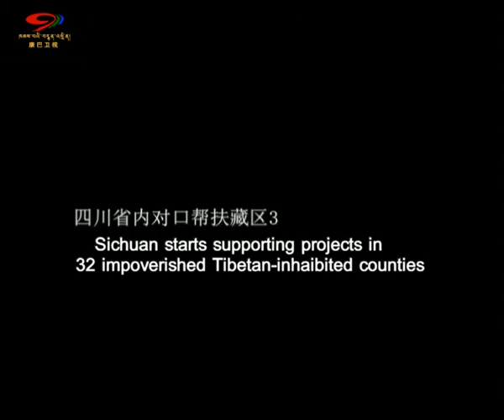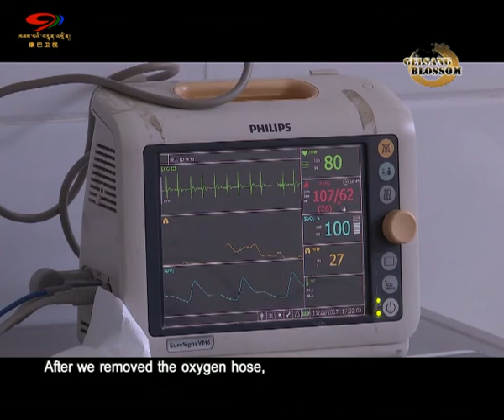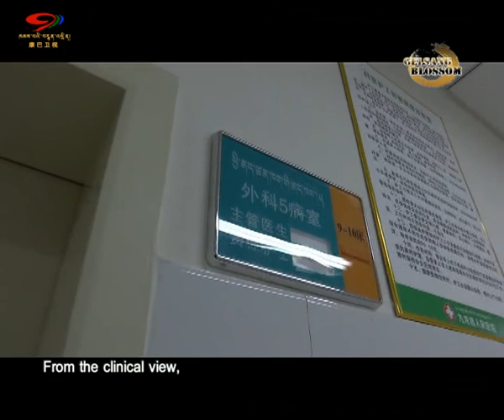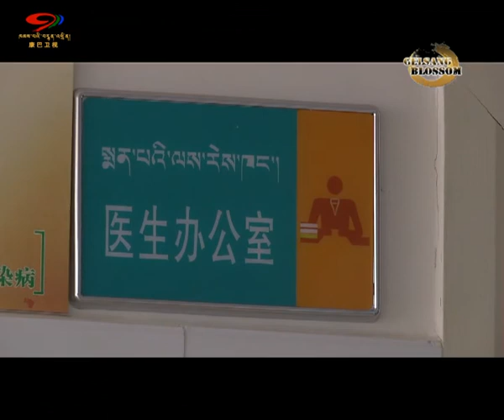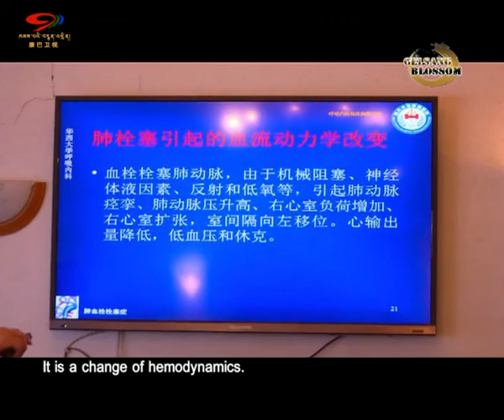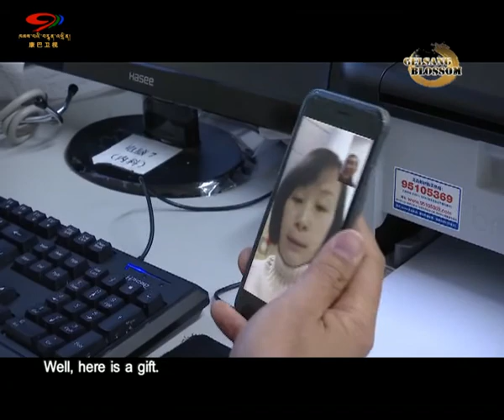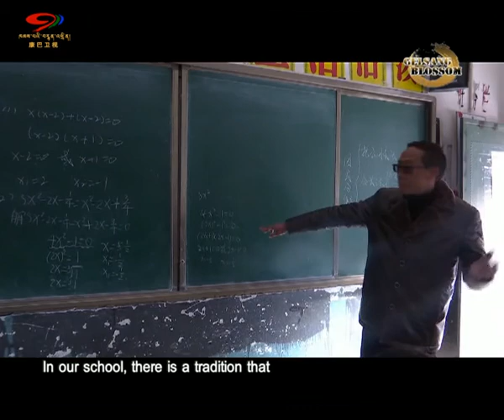[Gelsang Blossom] Obedient and Kind People གཞན་གཅེས་ལྷག་བསམ་ཅན། - Zhou Xianfang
Sister likes Tofu pudding. Every ten days or half a month, I will make Tofu pudding for her. Then she will be happy. If she is happy, we are also delighted. For sisters mentioned by Zhou Xianfang, one is her elder sister and the other is Zhang Xiulan who is nearly 90.